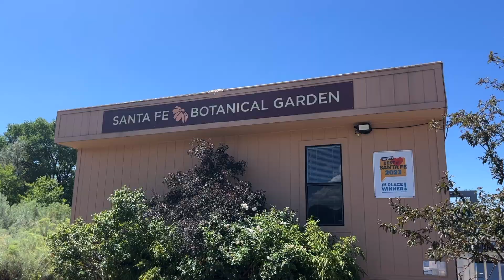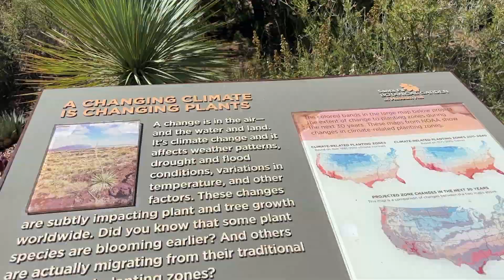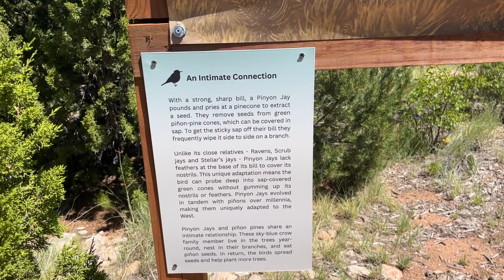Cross Country Road Trip | Vlog Episode 07 | solo travel, Bottomless Lakes, Santa Fe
Cross Country Road Trip through the United States (2 months & 21 states)

Free Ultimate Strep-By-Step Guide to Planning your Cross Country Road Trip

This summer, my beloved car Ladybug and I embarked on what was meant to be a one month round trip through the southern states. It quickly expanded into a two month long adventure, filled with many national park visits, good friends, solo traveling, and memories that will last forever (especially since I'm posting them on the internet).

In this Episode, I go solo again as I leave Texas and head back towards Santa Fe. I spend the night car camping in Bottomless Lakes State Park and watch a lightening storm through my trunk window. In the morning, I drive the rest of the way to Santa Fe, NM, visit the Botanical Gardens, then over to where I'll be house sitting for the next two weeks. After reveling in the (gorgeous) house, I watch the first of many spectacular Santa Fe sunsets.

I still can’t believe I did this. What began as an idle daydream blossomed into one of the coolest experiences of my life. I'm thankful that I allowed dreams and audacity to win out against better judgement. So much love to the amazing people that joined me along the way.

✧MUSIC✧
Forever Be - Victor Lindberg
Drunken Nights to Sunday Mornings - Candelion feat. Victor Lundberg
Robin - S.A. Karl